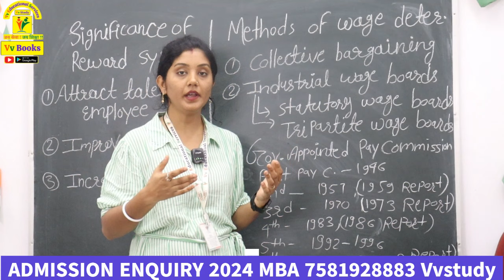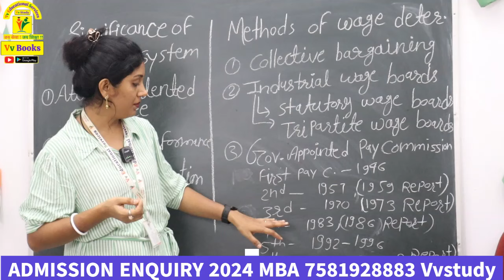MBA 4SEM SUB- compensation management - Significance of Reward system Methods of wage determination